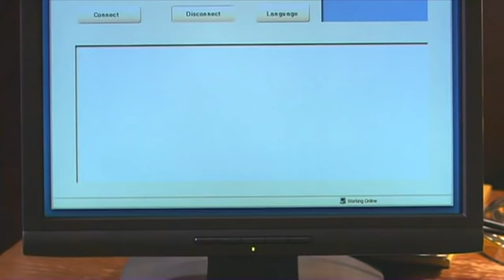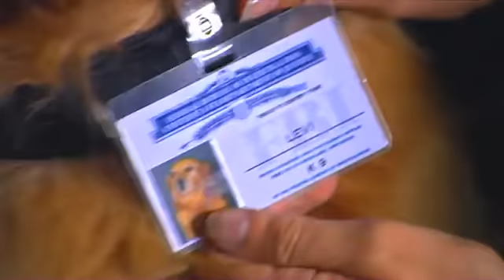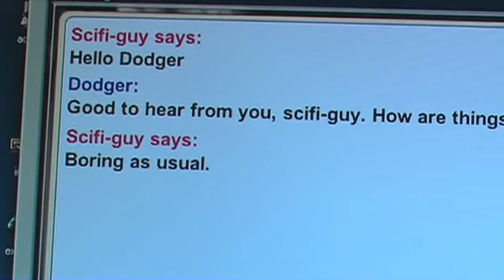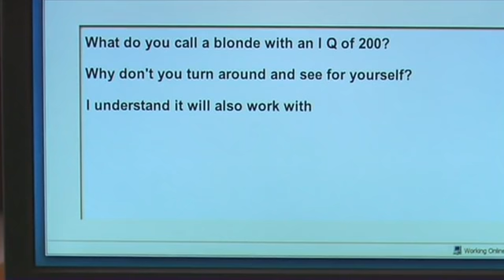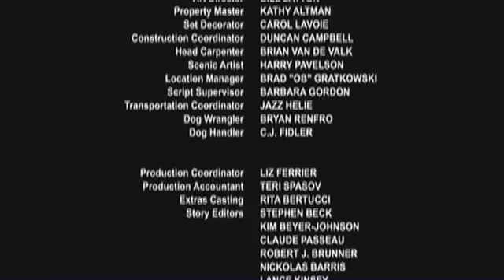Sue Thomas: FB Eye | Season 2 | Episode 19 | Skin Deep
Sue and the team get word about an upcoming act of Eco-terrorism – and, in order to prevent it, find themselves working with an ‘email mole’ (guest star Joel Sonnenberg, author of the inspirational biography ‘Joel’).  Meanwhile, when Myles discovers his cholesterol is too high, he’s not the only one who suffers.